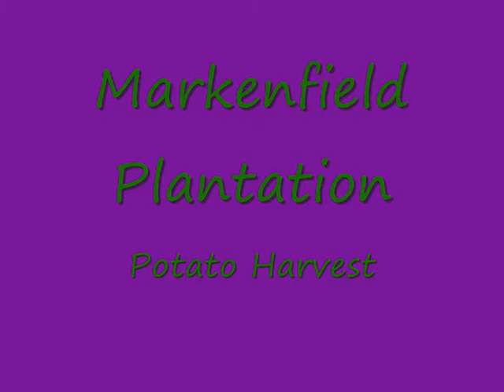The Potato Harvest 2013 at Markenfield Plantation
and yes...I really do work THAT fast ahahahaha